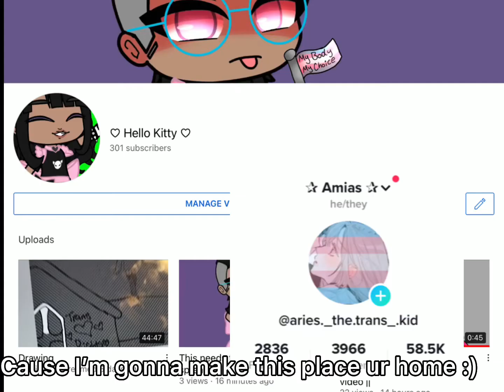I’m gon make this place ur home :)